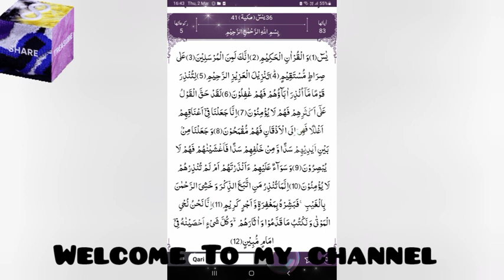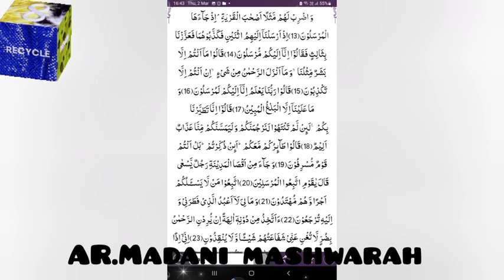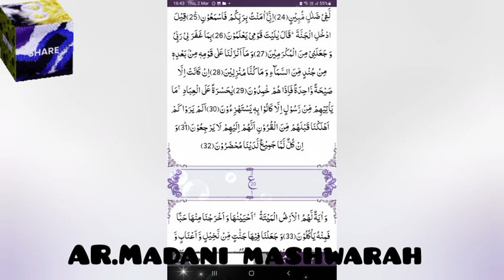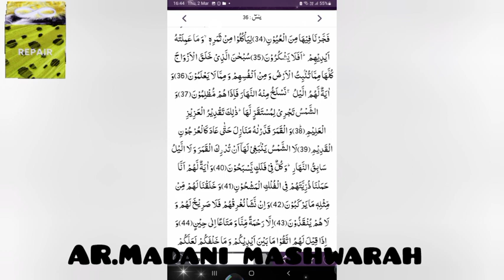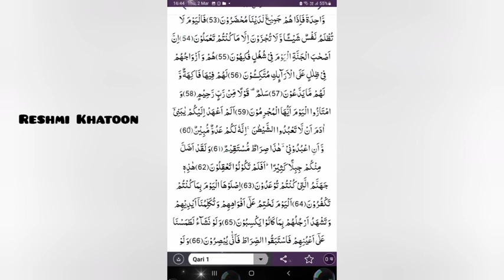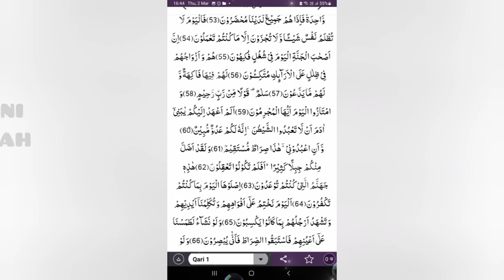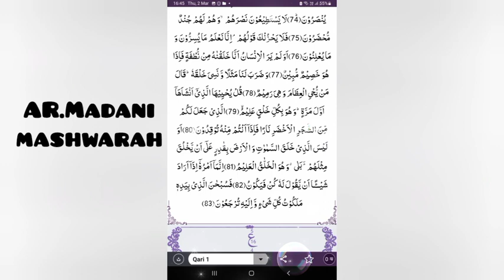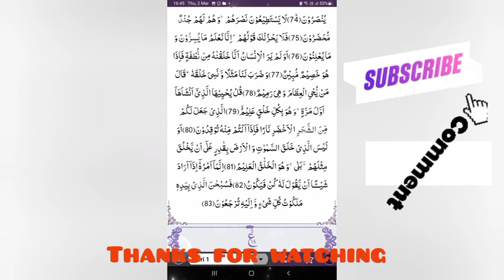Surah Yasin ( Yaseen )By Sheikh Abdul Rahman As Sudias | Full With Arabic Text (HD)36 سورة ياسين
Wa Text (HD) | 36 öygs
Surah Yasin (Yaseen) | By Sheikh
Abdur-Rahman As-Sudais | Full With Arabic
surah yaseen
 yaseen surah yasin
yasin sharif
surat yasin
surah rahman
RESULT
sura yasin
yaseen surah
tilawat
quran
yasin surah full
quran tilawat
naat
Surah
yasin
yaseen surah full
yaseen sharif
yassin

The Messenger Of ALLAH (aug Jlgle aill
"The Best Amongst you is The One who Learn The Quran and3
Teaches It".
(Al-Bukhari)
Sūrah Yā-Sin (also Yaseen; Arabic: yöygua) is the 36th chapter
(surah) of the Quran. It has 83 verses (ayahs) and is one of the
Meccan surahs, although some scholars maintain that verse 12 is
from the Medinan period.
[1] The name of the chapter comes from the
two letters of the first verse of the chapter[2]
 which has caused
much scholarly debate, and which Tafsir al-Jalalayn, a Sunni
exegesis (tafsir), interprets by saying, "God knows best what He
means by these [letters].
"[3] Yasin is also one of the names of the
Prophet Muhammad, as reported in a saying of Ali, "l heard the
Messenger of God say, 'Verily God has named me by seven names inthe Quran: Muhammad [3:144; 33:40; 47:2; 48:29], Ahmad [61:6], Tã
Hā [20:1], Yā Sĩn [36:1], thou enwrapped [alhi3:1], thou who art
covered [al-Mudaththir; 74:1], and servant of God [Abd Allāh;
72:19]."[4]
yasin
yasin sharif ful|
yasin surah
Surah Yasin FulI
Yaseen

surah yaseen
yaseen surah full
surah
surah yasin full
surah rahman
al quran surah
quran tilawat
surah yasin
quran
yaseen sharif
surat yasin
surah yaseen tarjuma ke sath
yasin surah ful|
yaseen surah
surah yaseen ki tilawat
surah yaaseen
yaseen
surah mulk
yaseen sura
holy quran
Yaseen sharif
yasin surah
surah yasin full
yasin sharif surah
Reshmi Khatoon
Abdul Aziz.
AR madani mashvara.
ytshorts
booking for milad Sharif

ttps://youtu.be/y_bHPSY7rXE

ar madani mashwarah
taiba ke jane wale jakar bade adab se
Sahara chahiye sarkar zindagi ke liye
duniya Mein Mujhe Jo Bhi Mila
maula Ya Salli Wa sallam
song
aakhri umra mein kya ronaqe duniya
ab To bus ek hi dhun hai
chalo namaz padhe
aye Mere Pyare Baba Jaan
khuda ke baad jo hai martaba
Mere Pyare Baba Jaan
Mere Pyare Baba Jaan Mere Dil Mein Hai Armaan
khuda ke baad jo hai martaba sallay allah ka h
Muhammad dun syed dun naat
Mere Dil Mein Hai Armaan
Baba Mere Pyare Baba
mera dil ye pukare aaja
namaz||